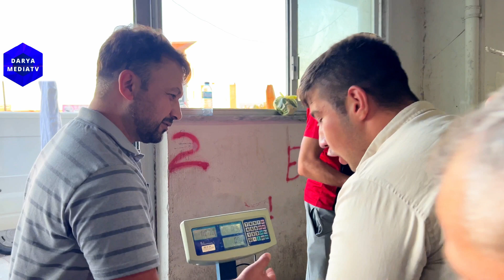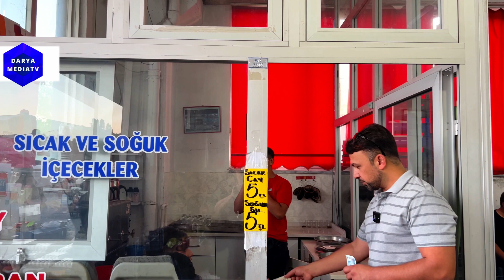گزارش ویژه I ارزانی بی حد ترکاری در بازار اا خربوزه قندز جان Bazar in Turkey 🇹🇷 اا مهاجرین افغان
در ترکیه بخصوص شهر آفیون هر روز مثل ایران و افغانستان و‌پاکستان یک بازار برگزار می‌شود. گزارش که من تهیه کردم از چهارشنبه بازار است. این بازار دقیق در وسط شهر آفیون در عقب آفیون پارک (Park Afyon) برگزار می‌شود که تعداد زیادی از مردم چی افغان‌ها ، ایرانی ها و خود ترک ها برای خرید در این بازار می آیند. در این بازار از میوه های تازه تا بهترین ترکاری بسیار به کیفیت عالی و طبیعی پیدا میشود.